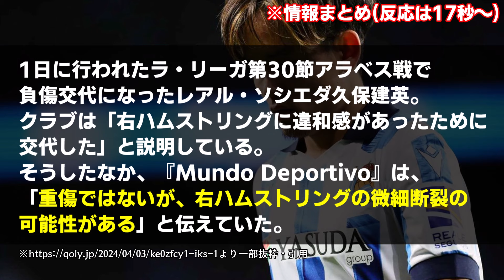【最悪】久保建英さん、右ハムストリング微細断裂の可能性が浮上…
やめて、、、、、やめて、、